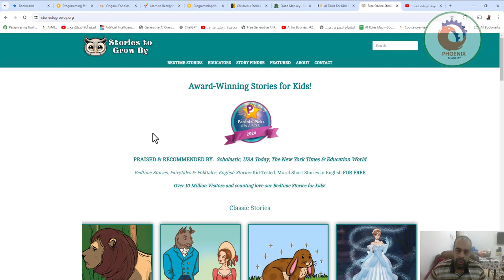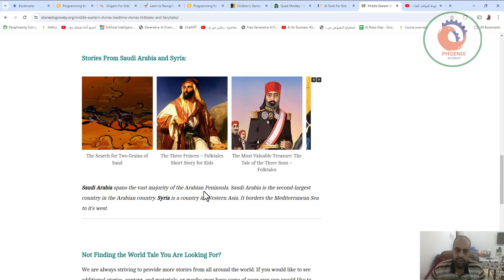ثلاث مواقع قصص انجليزي و للاطفال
❤️ روابط التواصل
✅ انستجرام